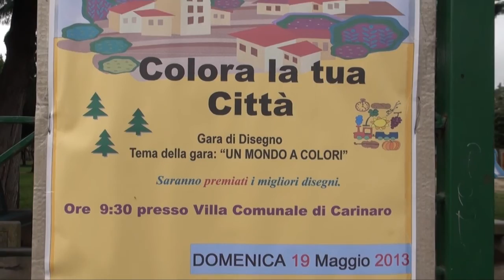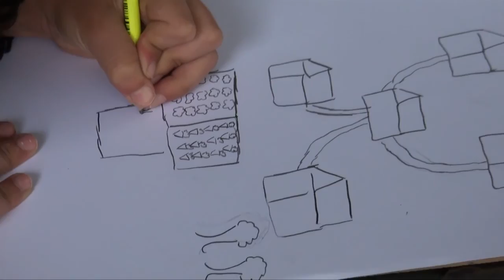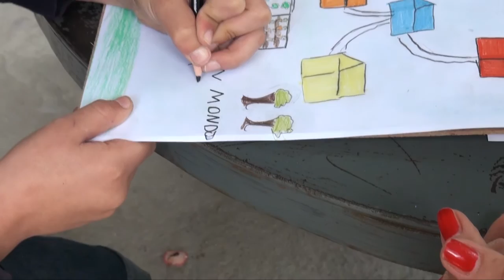Carinaro (CE) - Colora la tua città - 7^ edizione (19.05.13)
- Carinaro (Caserta) - Colora la tua città - 7^ edizione (19.05.13)